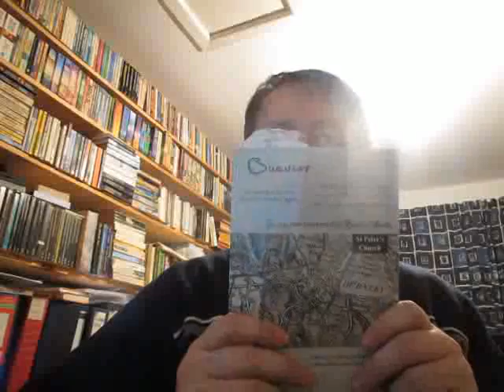Mr Fraser, The Brun, 1971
Reflections by Mr WD Fraser in 1971, on retiring from 40 years teaching at Burnley Grammar School